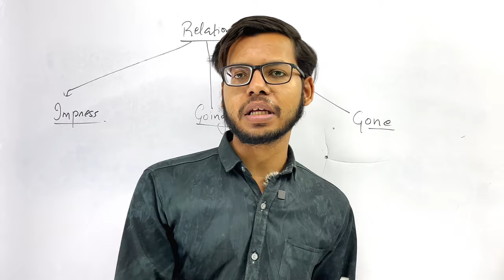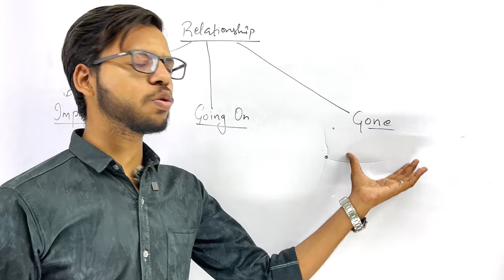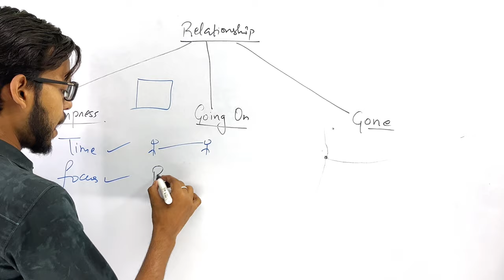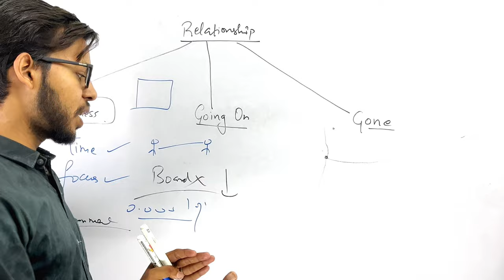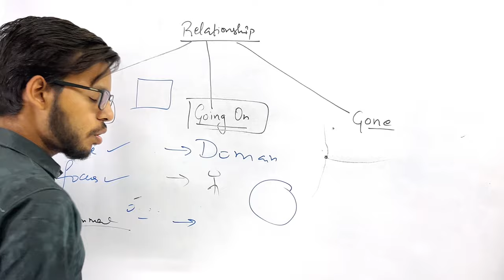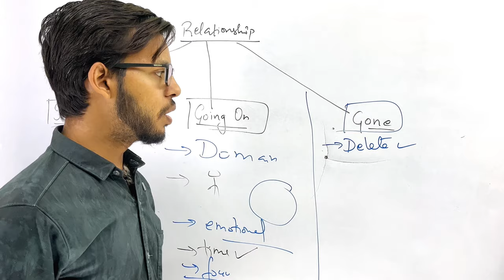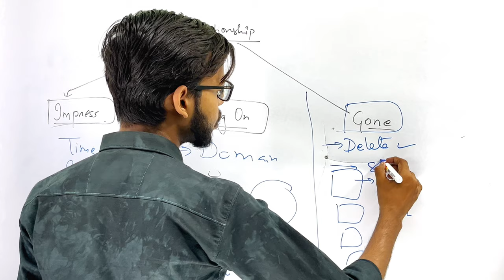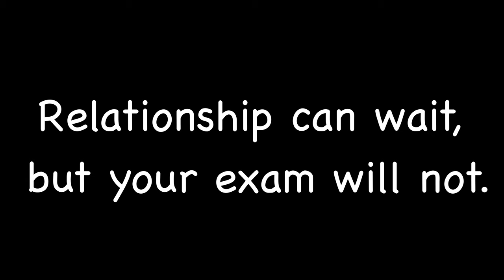Relationships in School | Must Watch | Vishal Kumar | in hindi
Get Class 12 Computer Science Hand-written Notes:
Full Syllabus Notes: